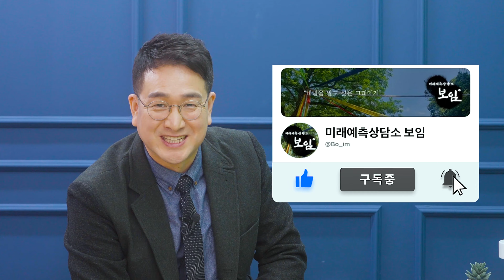[한길선생] 자살은 유전! 극단적 선택을 하는데에는 이유가 있다! | 상황별TLAK! 궁금한이야기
❔상황별TALK! 궁금한이야기❔
찐무당 태양신당 한길선생님과 미친입담 박진우MC님과 함께하는 별TALK!
내 상황 같아 보이면 드루와드루와~
속시원이 알려줄께!

📢더 많은 내용이 궁금하다면 댓글!! 사연신청 보내주세요!!

미래예측상담소 보임/사연상시 모집
인스타DM_ @inurfuture_boim
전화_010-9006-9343